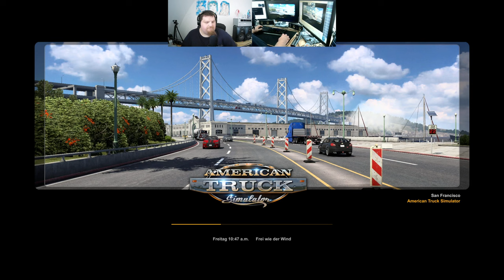Let´s Play ATS - American Truck Simulator #138